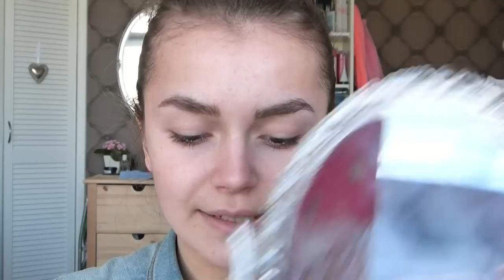2 dagelijkse looks (voor brildragers)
In deze video laat ik 2 looks zien, de een wat simpeler en de ander met alles er op en eraan. De looks zijn geinspireerd op mensen met een bril, maar kunnen natuurlijk ook voor mensen zonder bril zijn!

Alle producten in de video:

Hema wenkbrauw potlood 09
Hema bronzer jip en janneke 01
Essence oogschaduwbasis I love stage
Essence oogschaduw blockduster 22
Catrice pallette oogschaduw 040 never let me go
Kiko oogschaduw 119
Chanel oogpotlood bruin
Essence mascara I love extreme volume
NYC appelicious lipbalm 353

Hey ik ben Kim en welkom op mijn kanaal!
Op dit kanaal zet ik voornamelijk beauty, fashion en lifestyle video's online, soms wat looks, tags, en andere leuke video's.
Ik heb het wel eens over 21Diamonds, Nelly.com, ELF, Kagami, Pupa en Teeez in mijn video's, en ik gebruik vaak make-up producten van Essence, Catrice, ELF, Kiko en verzorgings producten van Lush, Andrelon, Dove en Nivea.

Mijn 2e kanaal: inspiredbymylife

Mijn site is:
Inspiredby-beauty.blogspot.com
En mijn email adres is: